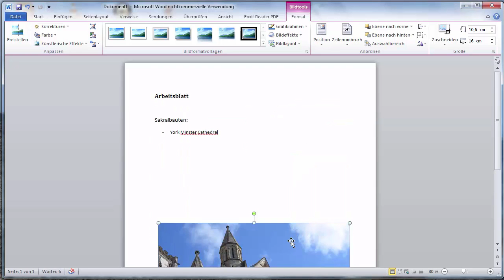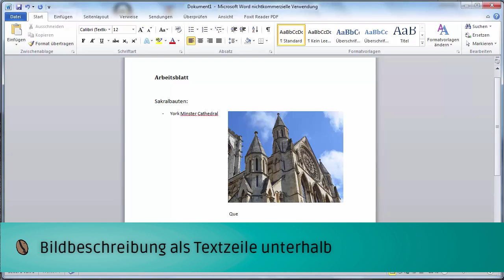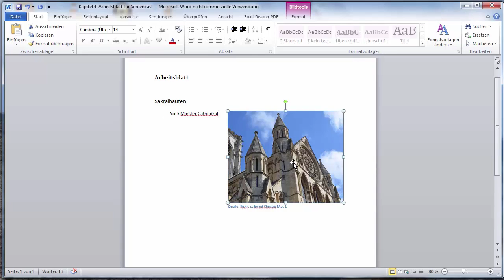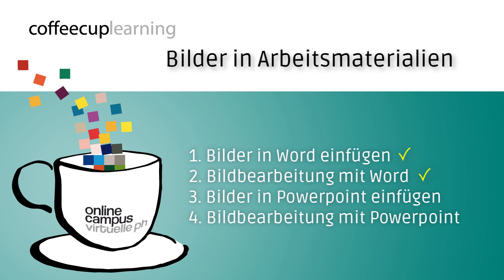CoffeeCup Learning: Digitale Bilder Modul 4